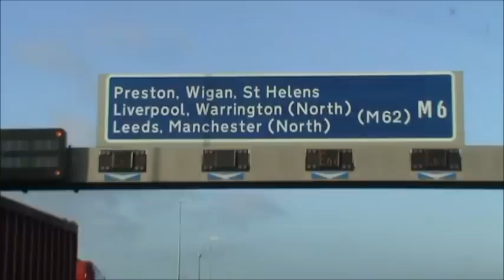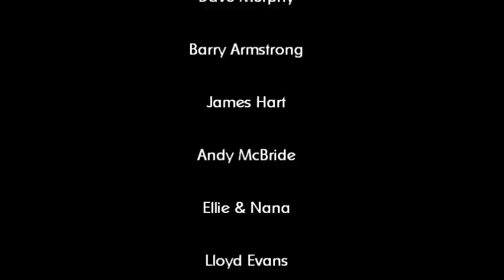Imogen Records Video Diary No. 3: Teesside Auditions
Just a simple little idea of the Imogen Records auditions at Teesside University on Monday 28th November 2011. We were totally blown away by how much talent there was on show. Go Middlesbrough!

At this stage we have literally no idea who is going to win. The Grand Final is Tuesday 6th December.